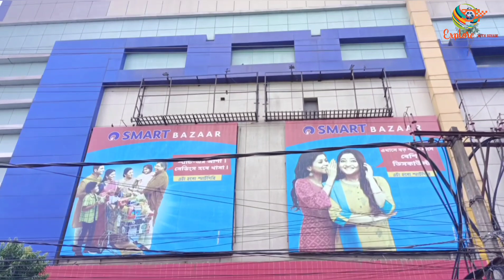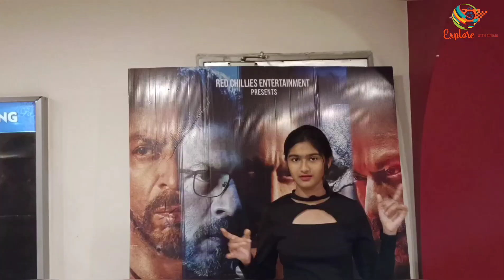JAWAN দেখতে গেলাম আরামবাগ থেকে বর্ধমান। দারুন কাটলো দিনটা। 🤗